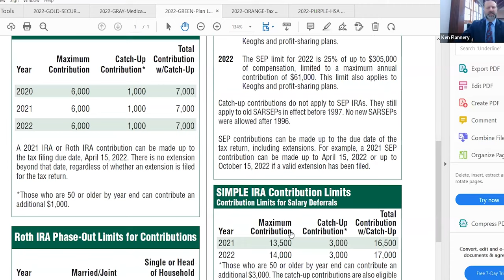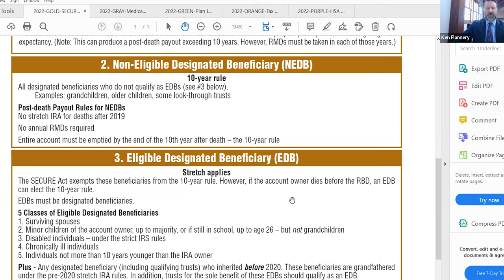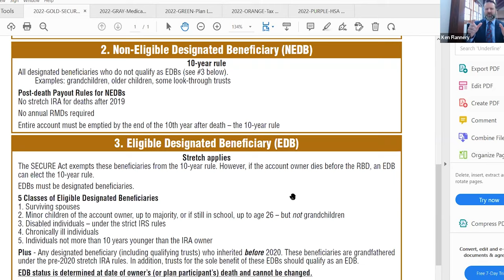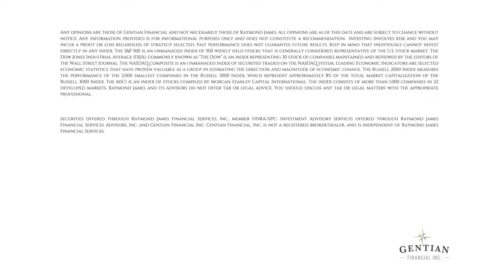Rebalancing, The Markets & RMDs - Jan 19, 2022